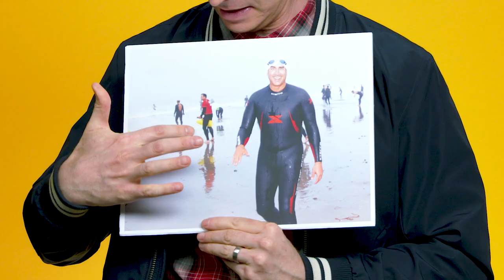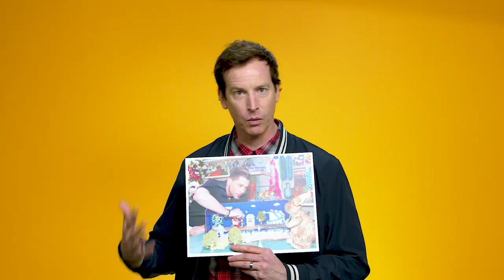Rob Huebel Captions Famous Robs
The hilarious Rob Huebel (The House, Children's Hospital) adds his own commentary to a few photos of Famous Robs. From Corddry to Riggle to Frost, Rob Huebel gives us his take on all the many Robs that have ever existed. In the end, we get some of the most poetic captions ever written such as "Hey, What Are You Looking At?" and "Hollywood Douchebags"

Check out Rob in The House hitting
theaters June 30, 2017.

Cast & Credits
GUEST-Rob Huebel

DIRECTOR- Kelly Harper
WRITER/CREATOR- Julie Harrison-Harney
PRODUCER- Courtaney Craig
TALENT PRODUCER-Nathalie Kohen
TALENT COORDINATOR-Katherine Shoemaker
DP-Louis Caggiano
CAM OP-Brandon Zingone

ASSISTANT EDITOR-Tom Byrnes
EDITOR-Chris Salgado
POST PRODUCTION SUPERVISOR-Nick Detisch